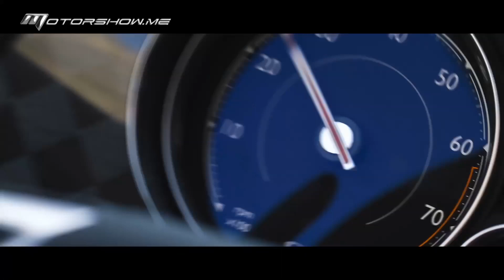Bentley Continental Supersports 2017 بنتلي كونتيننتال سوبرسبورتس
إنّ "كونتيننتال سوبرسبورتس" هي أسرع وأقوى سيارة قامت بنتلي بإنتاجها. ومحرّكها الذي يتكوّن من 12 أسطوانة سعة 6 ليترات مع "توربو" يُولّد 710 أحصنة، وهو يدفع العجلات الأربع من خلال علبة تروس أوتوماتيكيّة من ثماني نسب. وتؤمّن المكابح المصنوعة من الكربون والسيراميك قدرة توقّف لافتة للنظر بينما يُوفّر نظام التعليق العامل بضغط الهواء التوازن بين الراحة والثبات.

Continental Supersports is the fastest and most powerful car Bentley has ever created to date. Its turbocharged 6.0 liter 12 cylinder delivers 710 hp and drives all four wheels through an eight-speed automatic. Carbon ceramic brakes provide remarkable stopping power while the air suspension provides balance between comfort and stability.